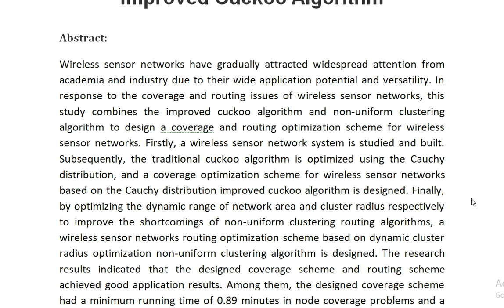Coverage and Routing Optimization of Wireless Sensor Networks Using Improved Cuckoo Algorithm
IEEE PROJECTS 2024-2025 TITLE LIST

Support Including Packages
Complete Source Code
Complete Documentation
Complete Presentation Slides
Flow Diagram
Database File
Screenshots
Execution Procedure
Readme File
Video Tutorials
Supporting Software
Support Specialization
24/7 Support
Ticketing System
Voice Conference
Video On Demand
Remote Connectivity
Document Customization